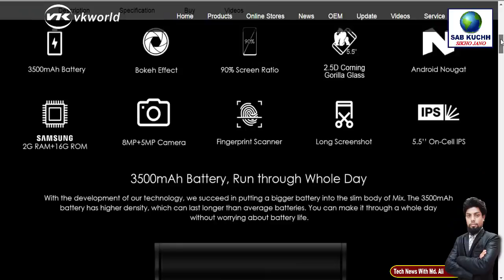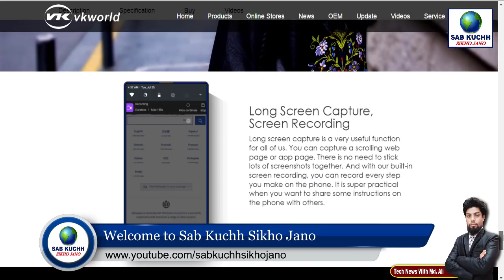Cheapest Phone in India in This Features Phone Like Mi Mix Only in Rs.6000 | Tech News With Md Ali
Friends, today we will tell you about the Cheapest Phone Vk World in India in this video

Special Thanks For Background Music:
Music Use in This video

Website Link 1 Here
Read Fully Information

Website Link 2 Here
Read Fully Information

This Video Full Title:
Cheapest Phone in India in This Features Phone Like Mi Mix Only in Rs.6000 | Tech News With Md Ali By Sab Kuchh Sikho Jano